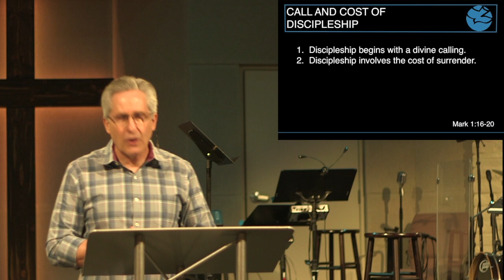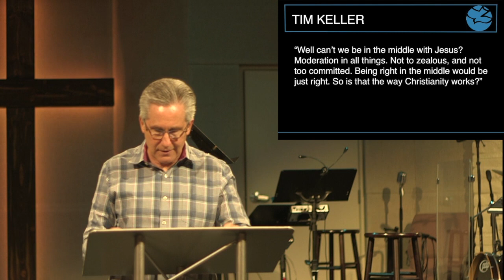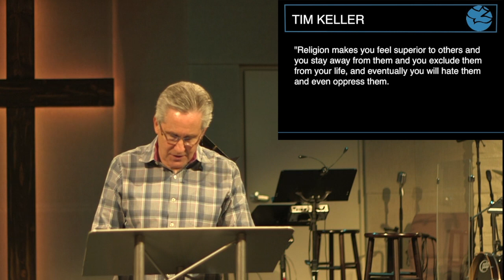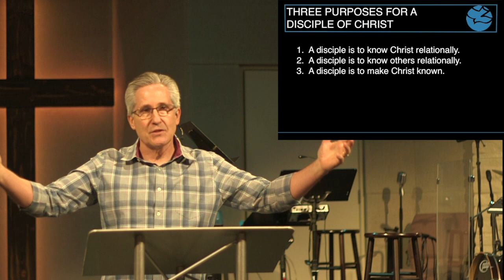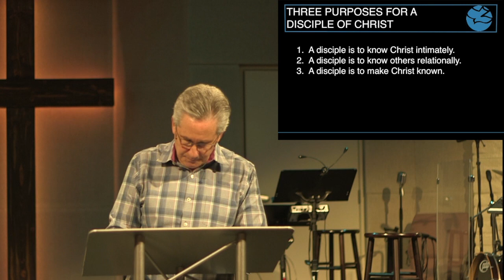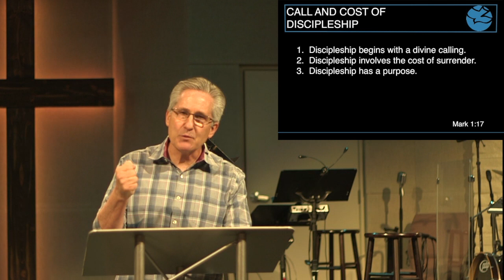Sermon | The Call and Cost of Discipleship | Mark 1: 14-20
The Call and Cost of Discipleship | Mark 1: 14-20

To become a disciple of Jesus is more than just making a decision to follow Jesus. It is a calling by God through the work of the Holy Spirit that impacts our decision-making process and motivates us to want to follow Him. The life of a disciple is a life of giving up our ways for His ways. Mark will demonstrate that there is a cost to follow Jesus, but it’s so worth it!

To be a disciple of Jesus may require letting go of things that are important to us, but we gain so much more in Christ. Mark will highlight three realities that mark what it means to be a disciple of Jesus Christ.